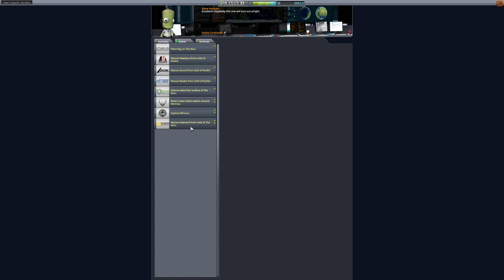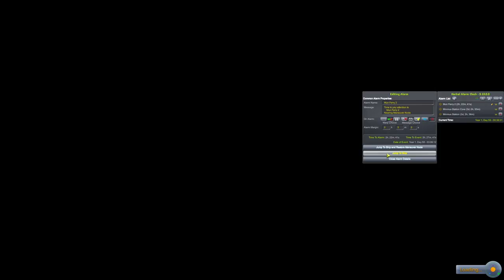KSP 1.11 Karriere Tutorial 33 - Mun-Fähre: Downsizing hilft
Inhalte des Videos:
- Neue, dreifach effizientere Mun-Fähre bauen und zur Kerbin Station starten
- Upgrade-Arbeiten an der Kerbin Station ausführen
- Fähre zur Mun Station fliegen
- Upgrades an der Mun Station ausführen

Ablauf:
00:00 - Einleitung und neue Aufträge
01:48 - Analyse der ersten Mun-Fähre
03:24 - Bau der neuen, effizienten Mun-Fähre
06:06 - Analyse der neuen Mun-Fähre
07:00 - Zusätzliche Teile für die Raumstationen einladen, Flug zur Kerbin Station
09:01 - EVA Bauarbeiten an der Kerbin Station, Experiment ausführen
11:19 - Fähre auftanken und Start zum Mun
14:29 - Mid-Course-Korrektur des Minmus Lander 2
15:55 - Fataler Fehler bei der Mun-Fähre: Antenne vergessen!
16:45 - Rendezvous und Docking an der Mun Station
18:03 - EVA Bauarbeiten an der Mun Station
23:19 - Aufräumen und Abschluss